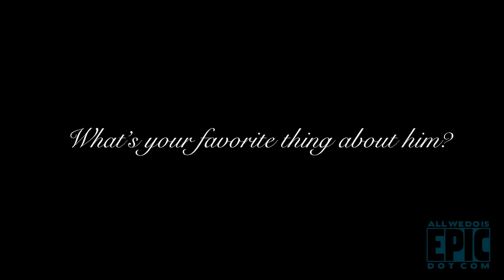Bill & Carolyn Sorensen, 5th Anniversary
Amazing wedding hosted by our very own DJ Mark for this sweet couple who have become great friends too!  Enjoy the trip down memory lane and the creation Memory Maker Seth put together for you.  We love you, more!